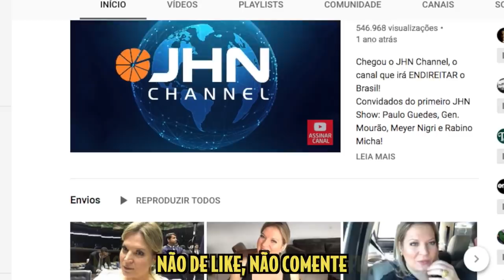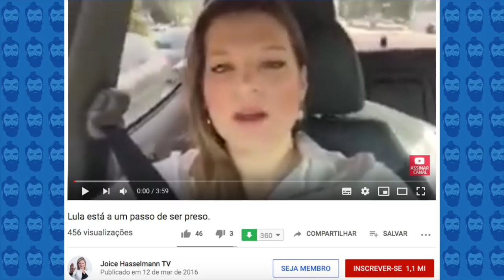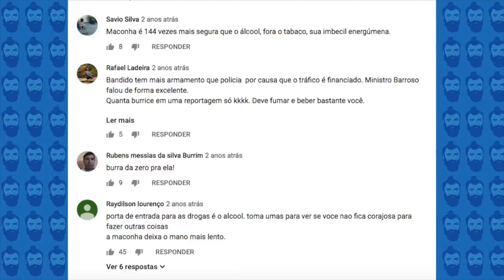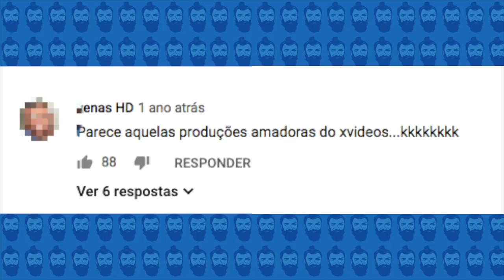O PASSADO SECRETO DE JOICE HASSELMANN | Galãs Feios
Joice Hasselmann voltou a se destacar na política nacional. Não porque ela propôs algum projeto interessante como deputada, mas por o que ela é: youtuber, atriz e agitadora do governo Bolsonaro. E ela faz tudo mal. Helder Maldonado e Marco Bezzi revelam todo o passado da deputada do PSL.